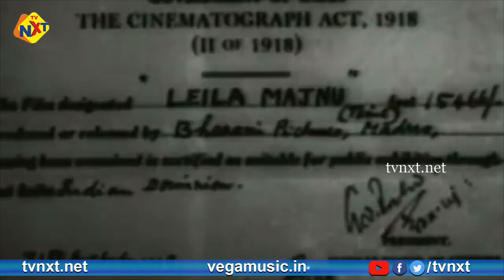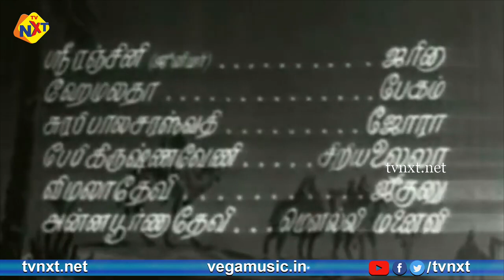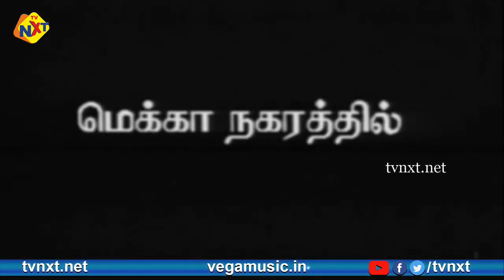Laila Majnu - லைலா மஜ்னு Tamil Full Movie || T. R. Mahalingam, M. V. Rajamma || Tamil Movies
Title Name : Laila Majnu - லைலா மஜ்னு Tamil Full Movie || T. R. Mahalingam, M. V. Rajamma || Tamil Movies

Movie Name : Laila Majnu ( லைலா மஜ்னு )

Director : F. Nagoor

Production Company : Balaji Pictures

Starring : T. R. Mahalingam, M. V. Rajamma, N. S. Krishnan, T. A. Mathuram, S. V. Sahasranamam, V. N. Janaki, R. Balasubramaniam And Others

Music Director : S. V. Venkatraman